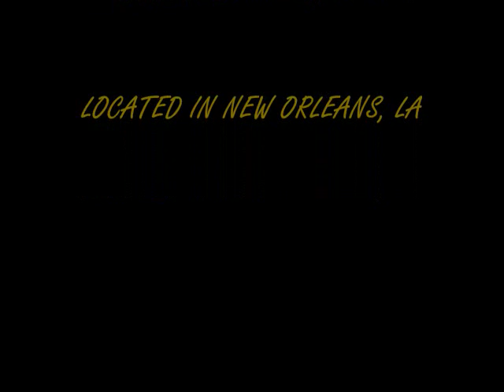LAYLAH Ali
MY BULLY LAYLAH FROM A PUP TO HER 1ST LITTER WITH FETTY. AND HER 2ED LITTER WITH MIKELANDS 2CHAINZ AN THE PUPS . KEEP IN MIND THESE ARE NOT PIT BULLS .